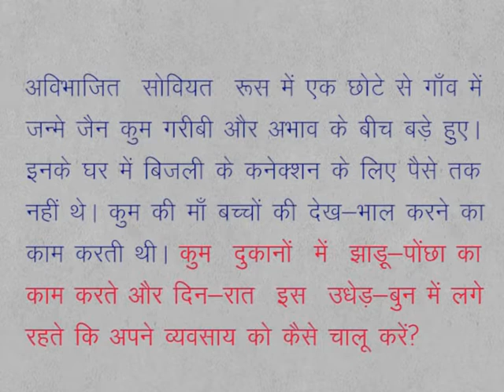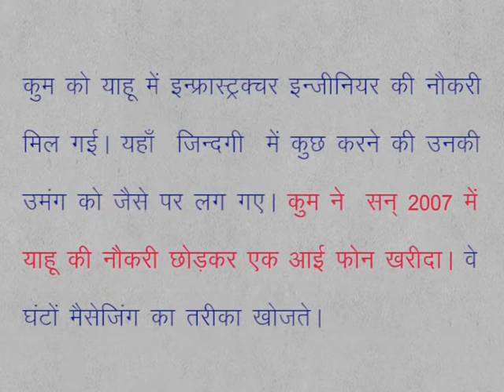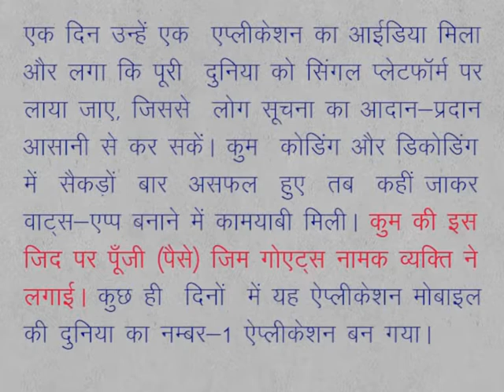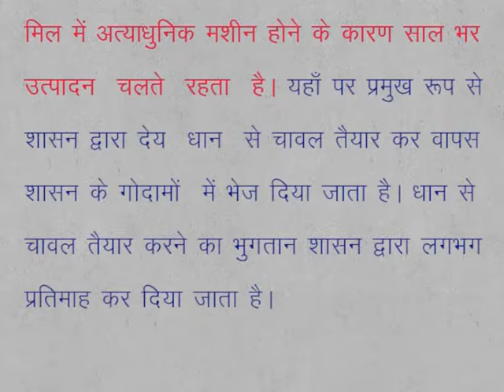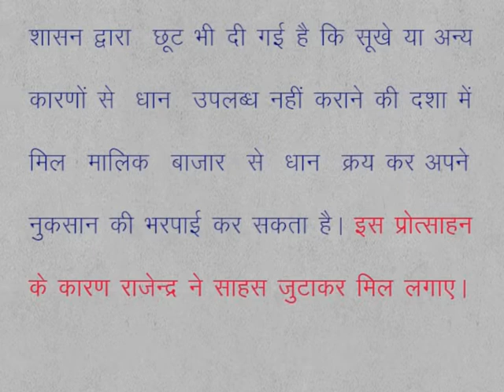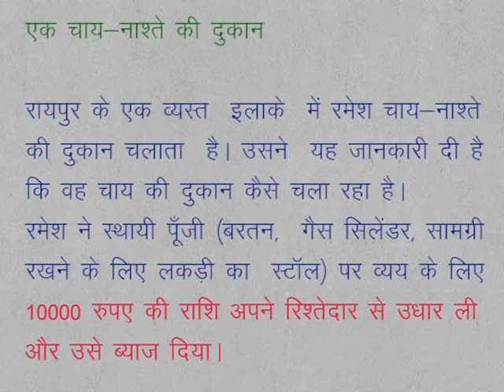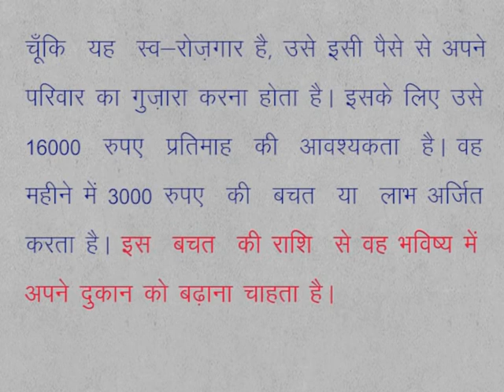CLASS 9th SOCIAL SCIENCE | CHAPTER 18 How is production ?